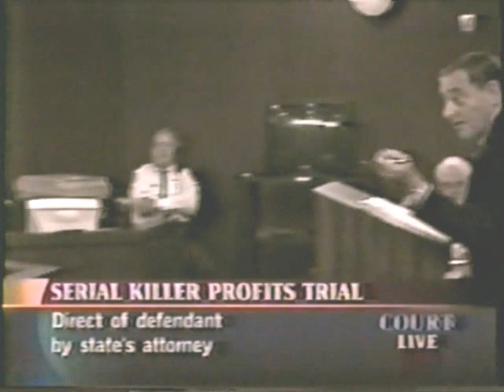Sondra London Trial 02 of 15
Sondra London on trial to defend the seizure of her profits from the publication of murder confessions in the book The Making of a Serial Killer.